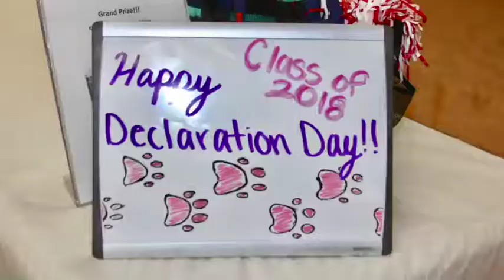Sandpoint High Today May 4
The Sandpoint High School announcements for Friday, May 4.